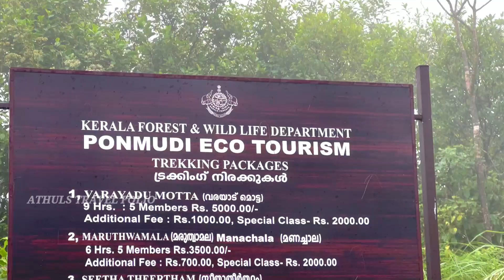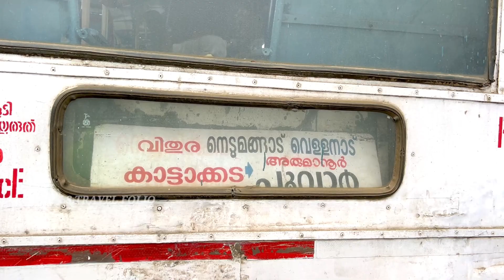PONMUDI CURRENT CLIMATE | TRIVANDRUM | MIST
Time : 8am -4pm ticket counter
Fee : 40/- per person
2 Wheeler :- 20/-